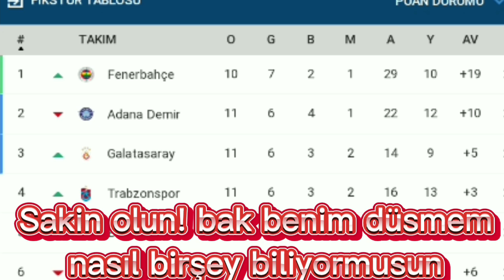Gs daha yeni başlıyoruz😈👿😈👿